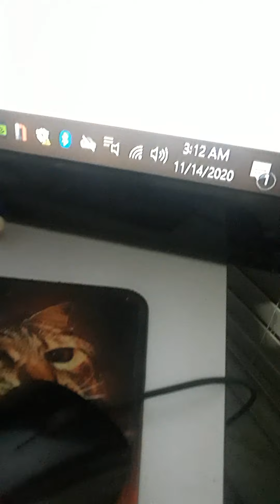Vlog | My after Unus Annus 12 hour livestream video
Hello, this video takes place right after the 12 hour livestream stream on Unus Annus. I am tired.